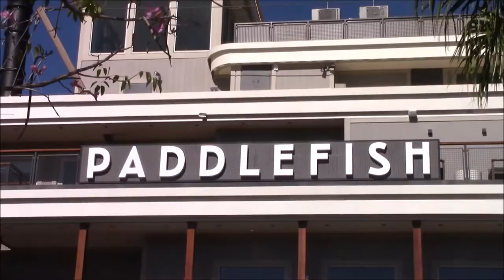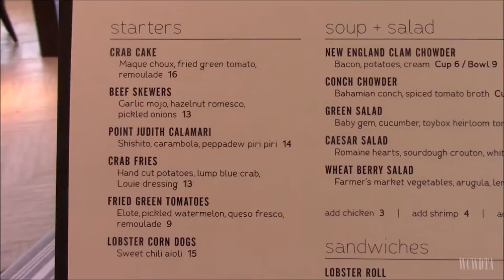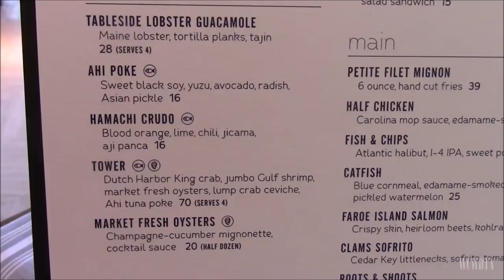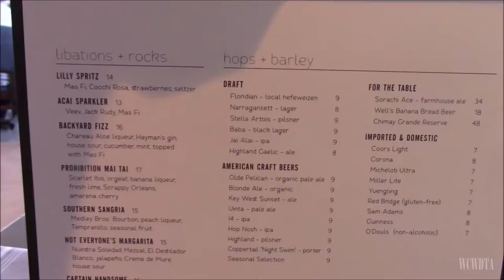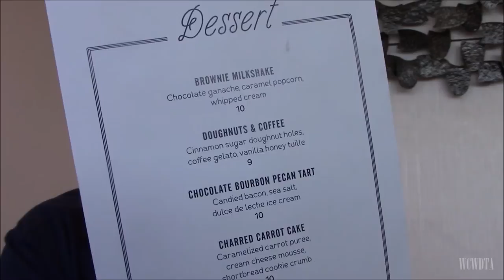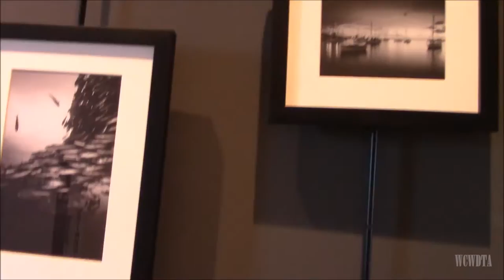Paddlefish for Lunch Review - (WCWDTA.47)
Today we head to the newly opened mostly seafood option in Disney Springs. Come with me to Paddlefish.